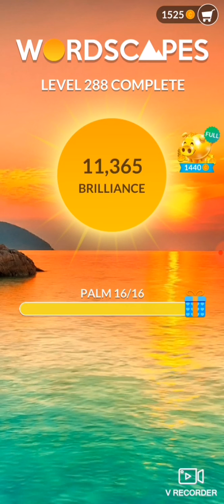Wordscapes level 286,287,288,289,290 || wordscapes word puzzle game and fun for people's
wordscapes word puzzle game and fun for people's.